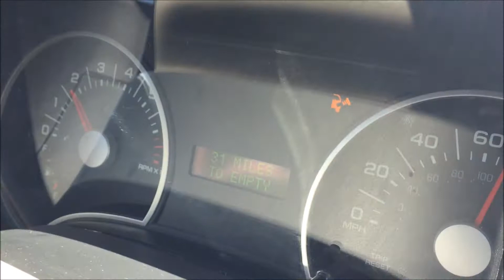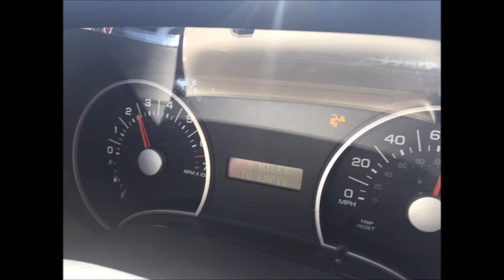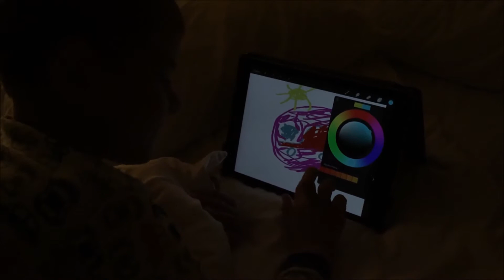Day 2 and 3 of Our Road Trip To Oregon || Daily Vlog 5-23 to 5-24-15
Here is the rest of our road trip to Oregon with three kids!